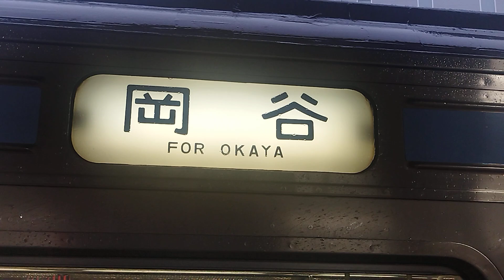都ﾅﾉ211系(幕車)幕回し